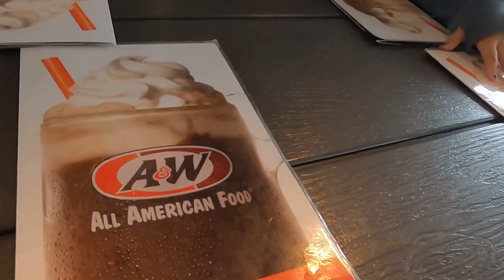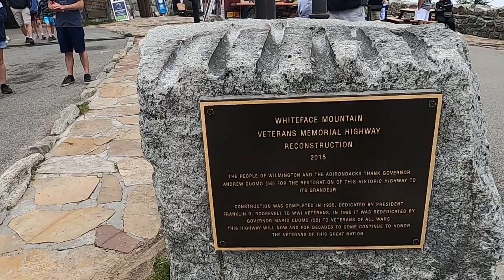Adirondacks Vlog Family, Friends, and Whiteface Mountain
I headed up to the KOA at whiteface to do some fun family time. We have our friend Sam and her son Jack with us this time. We do some exploring around the rivers and trails as well as take a trip to the top of Whiteface